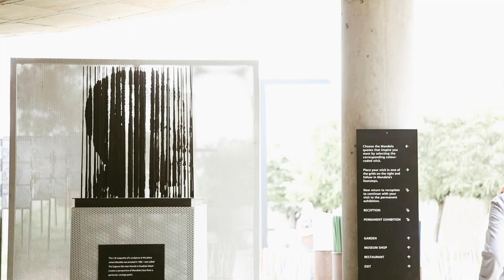A Trip to South Africa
A long layover in London followed by a 9 day trip to South Africa!  We Stopped in Johannesburg for 3 days, a day trip open top safari to pilanesburg national park. 4 days spent exploring Cape town and the surrounding areas